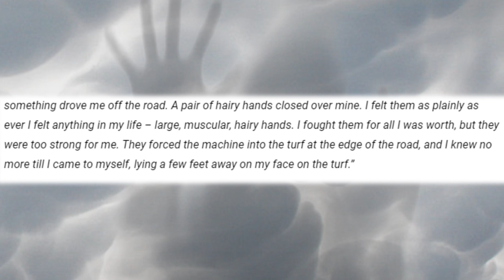The Hairy Hands Of Dartmoor